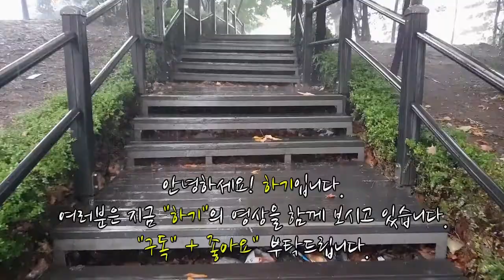클래시로얄 _ 토너먼트 "지키지못해미앙해3"